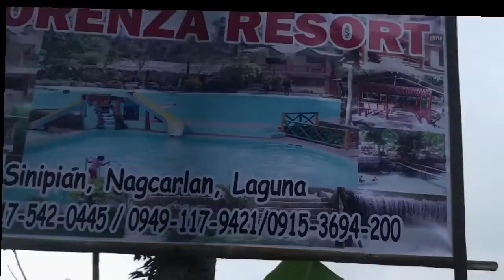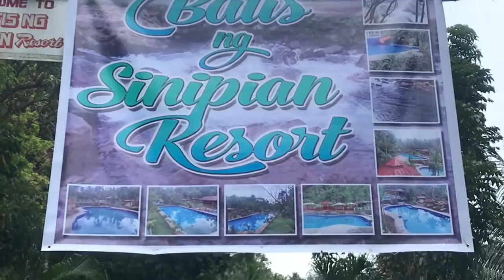Batis ng Sinipian Resort| Villa Lorenza Resort | Balai Silangan